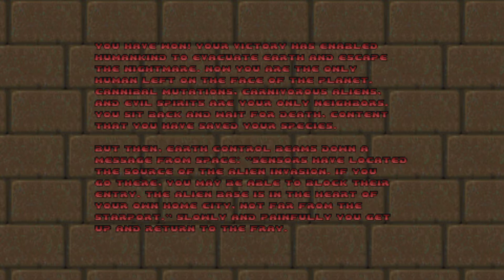DOOM 2 Hell on Earth part 3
we go to our city!